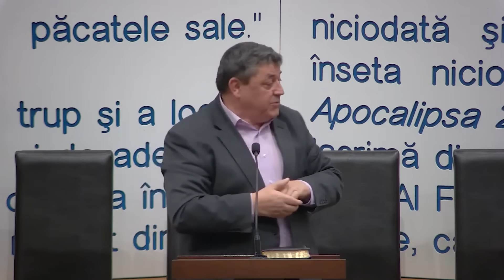Dragoș Croitoru - Ce să facem în așteptarea venirii lui Isus? | PREDICĂ 2024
SURSA: Biserica Penticostală Eben-Ezer, Dobric, 20 Ianuarie 2024